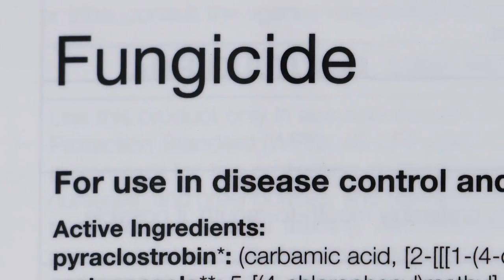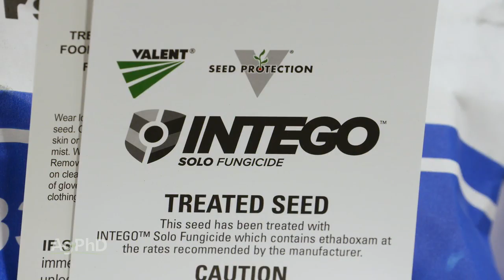Farm Basics #1099 Pesticides and Soil Microbes (Air Date 4-28-19)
Brian and Darren Hefty debate the benefits or risks to soil microbes when applying pesticides.